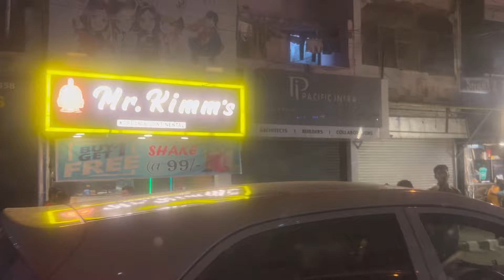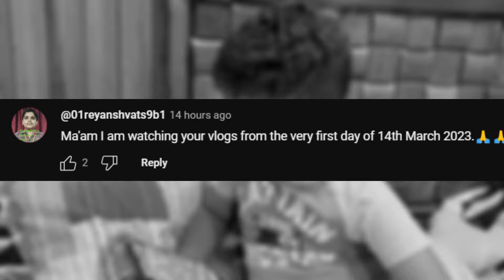Korean Dish Try Karwa Di Ada Ne I Review I Vlog - 101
Join us on a delightful journey as our family dives into the vibrant world of Korean cuisine and street food! From the bustling markets to quaint food stalls, we immerse ourselves in the sights, sounds, and, most importantly, flavors of Korea. Watch as we sample iconic dishes like bibimbap, kimchi, and savory pancakes, sharing